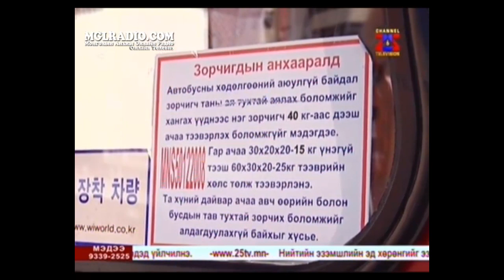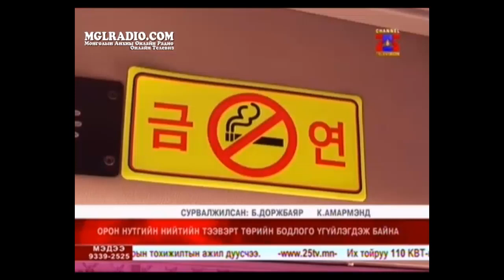"15 цаг " мэдээллийн хөтөлбөр 2014.06.24